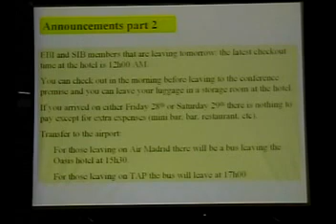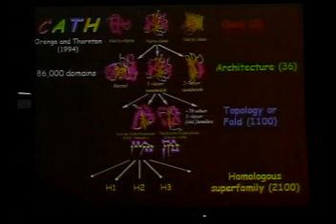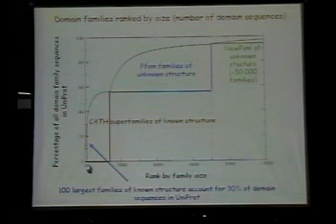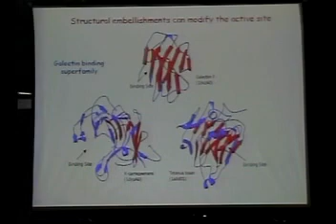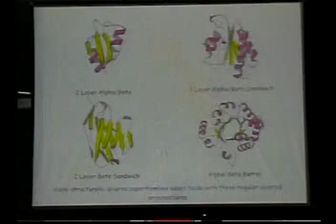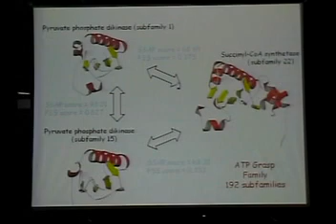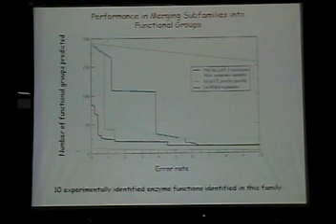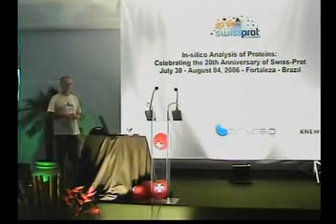Exploiting structural and comparative genomics to reveal protein functions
Christine Orengo speaking at the 20th anniversary of Swiss-Prot in Fortaleza, Brazil.

Swiss Institute of Bioinformatics